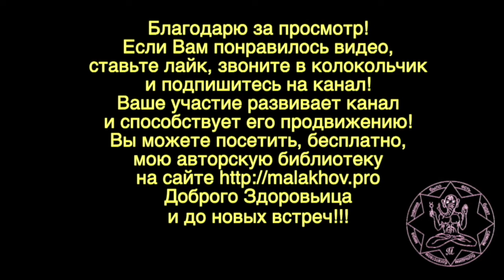19 ноября. ЛУННЫЙ КАЛЕНДАРЬ, НАРОДНЫЕ ПРИМЕТЫ, ПРОГНОЗ ПОГОДЫ.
19 ноября. ЛУННЫЙ КАЛЕНДАРЬ, НАРОДНЫЕ ПРИМЕТЫ, ПРОГНОЗ ПОГОДЫ.